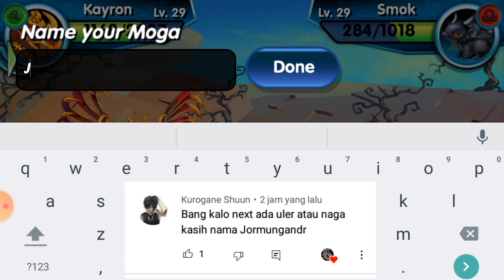Capture Naga Kegelapan !? - Monster Galaxy Indonesia #10